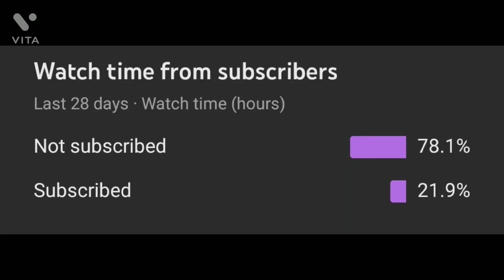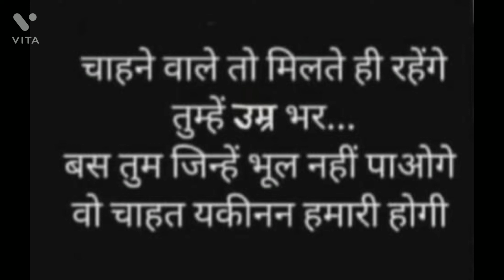समाधान - टां‌‌ग तोड़ शायरी / SAMADHAN - Leg break shayari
समाधान
कमल किशोर धीमान
टांग तोड़ शायरी
टांग तोड़ शायर
SAMADHAN
KAMAL Kishor DHIMAN
Leg break shayari
leg break poet